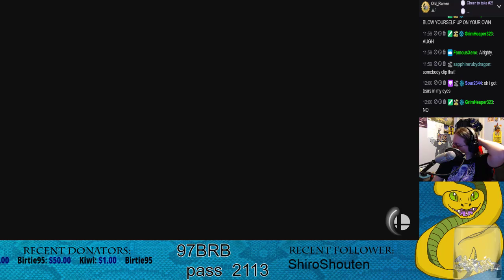Stream Highlight - Ive never laughed this hard at smash before